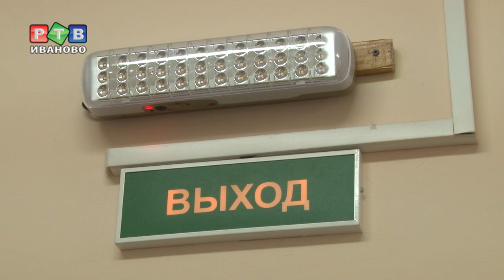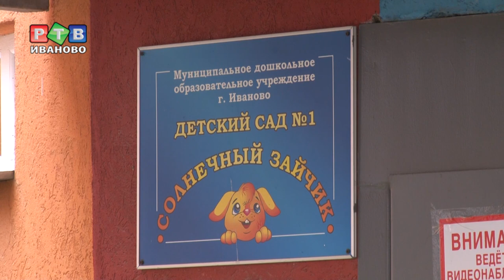Детские сады проходят проверку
Дошкольные учреждения тоже готовятся к новому учебному году. В среду приемочная комиссия посетила детский сад №1 в Московском микрорайоне. Здание построено сравнительно недавно, потому серьезных проблем с его подготовкой не возникло, но кое-что все равно пришлось дооснастить.